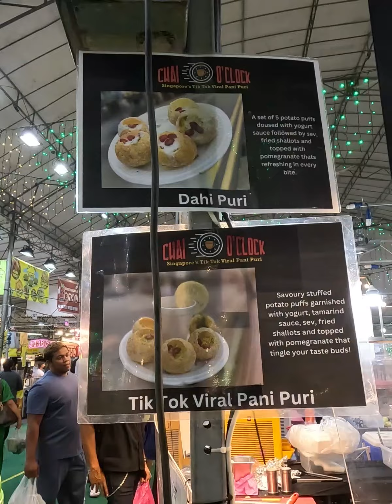Nag-crave ako dito dahil sa Dangal | PANI PURI